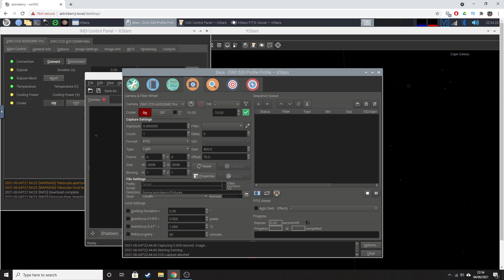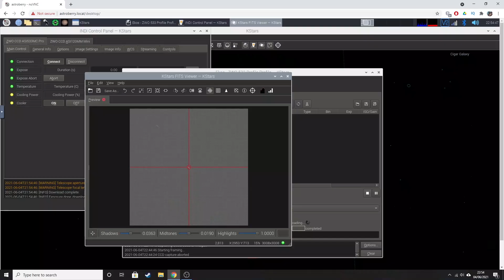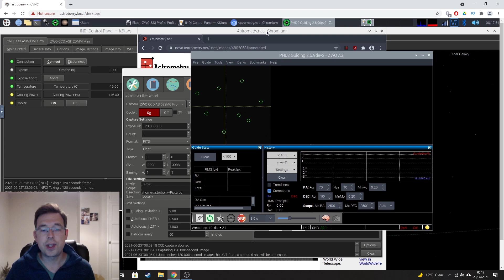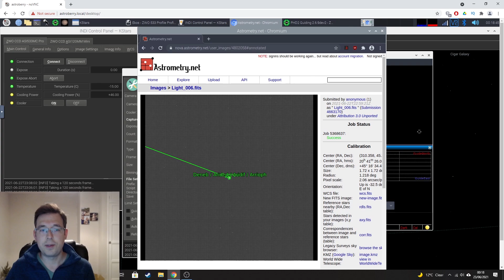I Bought an Astronomy Camera | ZWO ASI533MC Pro First Light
I bought my first ever astronomy camera, the ZWO ASI533MC Pro. This is a cooled, one shot colour camera that should take my astrophotography images to the next level. The FITS files straight off the camera look so much cleaner than my DSLR and I'm so pleased with my first result! Can't wait to get back out there and try again!

US based viewers.
US based viewers.